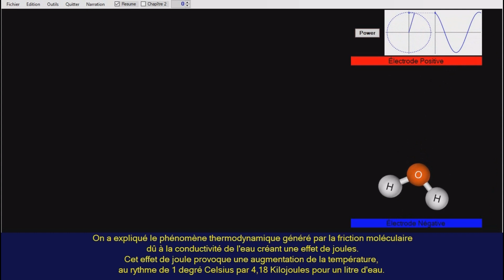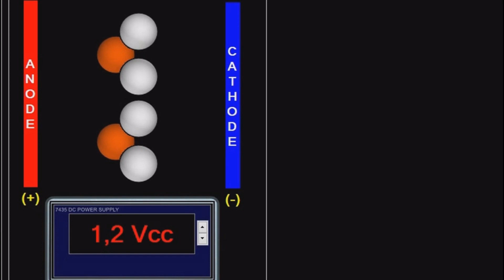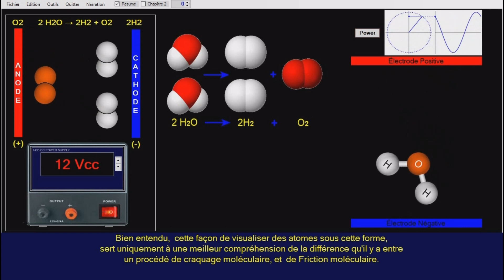Quelle différence entre «Friction» & «Craquage» Moléculaire ?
Cette courte présentation montre la différence entre «friction moléculaire» qui augmente la température de l'eau, et craquage moléculaire qui sépare les atomes de la molécule d'eau pour générer 2 gaz. Un comburant O2 (dioxygène) et un carburant H2 (dihydrogène). À la base, cette différence est dû au type de courant qu'on applique aux électrodes baignant dans l'eau.
Lorsqu'on applique un courant alternatif, il y a friction moléculaire. Lorsqu'on applique un courant continu, il y a craquage moléculaire.